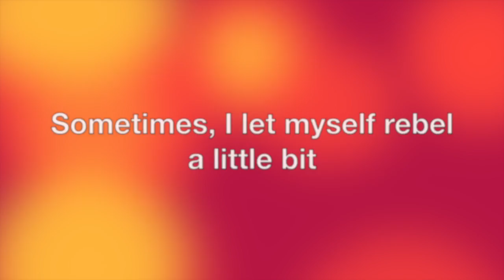AWAP Wednesday: How Do You Handle Burnout?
How do you handle burnout when you're dealing with chronic illness? I've got three tips for managing your time and resources - so you can avoid burnout (or at least work around it when it shows up).